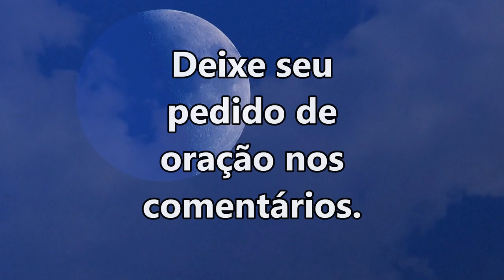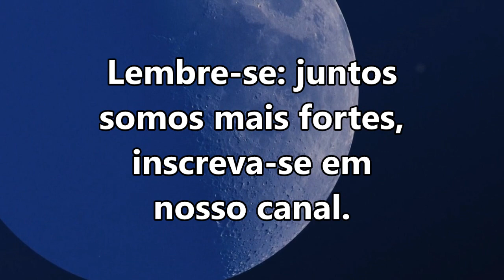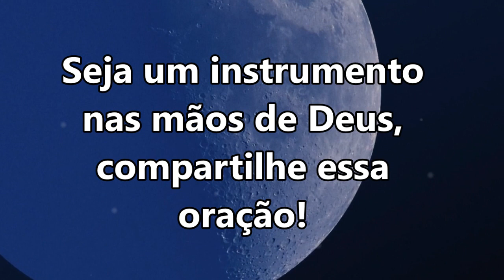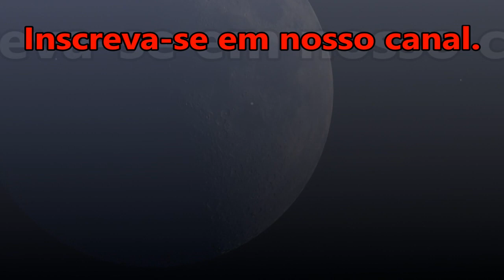ORAÇÃO DA NOITE ESPECIAL PARA QUE DEUS TRAGA PROSPERIDADE PARA A SUA VIDA!